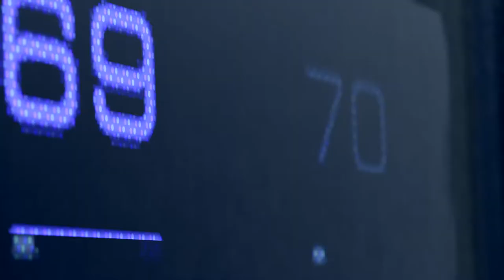Detroit Become Human™